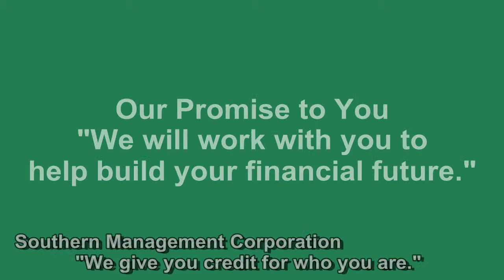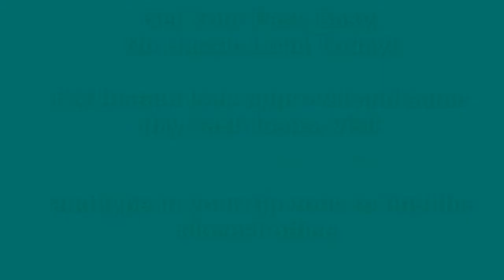Southern Management Corporation